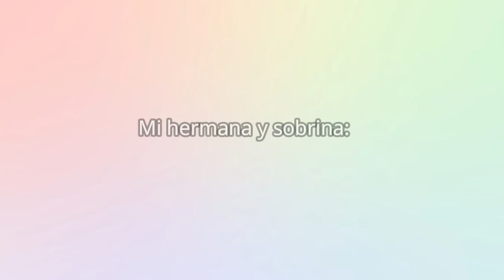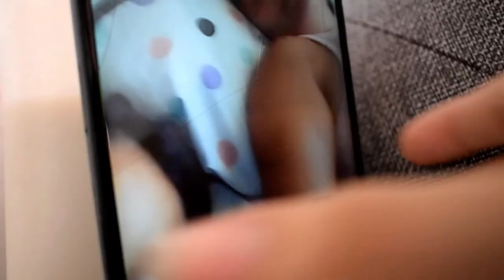Me Pinte El Cabello Por Primera Vez😱😳 ( así reaccionaron) | Andrea Villamizar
~ andreavillamizar04